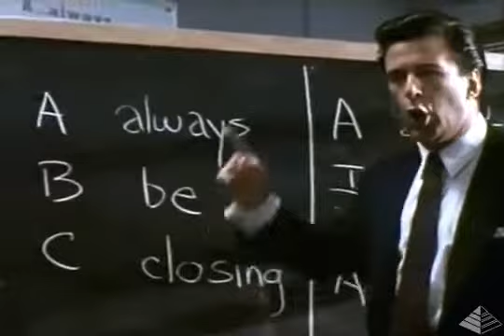Иди домой и плачься своей жене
Готов сделать себе будущее ?
нет - пошел ВОН !